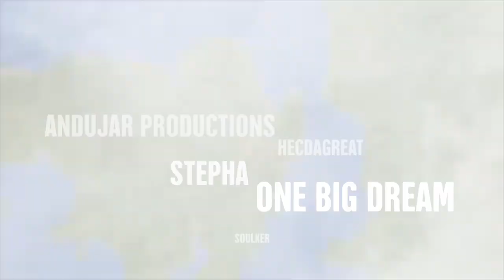STEPHA - ONE BIG DREAM (OFFICIAL MUSIC VIDEO)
CHECK OUT THE NEW SINGLE "ONE BIG DREAM" OFFICIAL MUSIC VIDEO!

Vocals, Vocal Production, Performance by @StephanieAndujar aka StephA
Produced, Arrangement & Lyrics by @HecDaGreat, @MellyMel, & StephA
Beat Produced by @Soulker
Concept by Andujar Productions
Cinematography by StephA & HecDaGreat
Video Created & Edited by StephA

Choreography by StephA infused with some Hip-Hop Tabata @KeairaLaShae @PopSugar